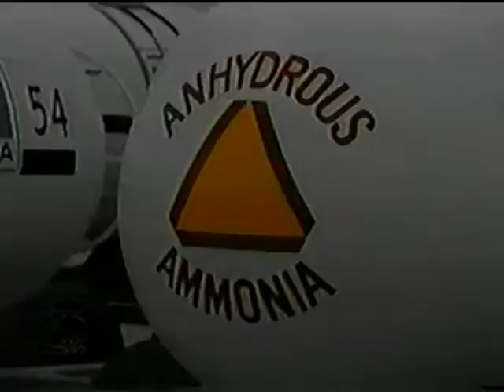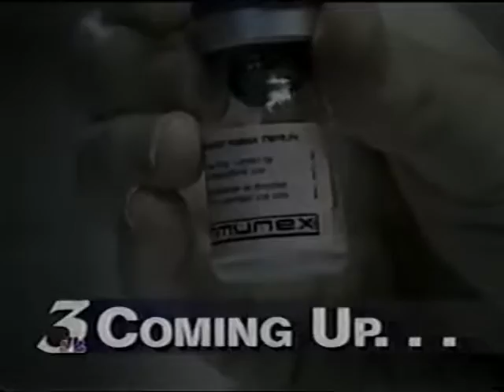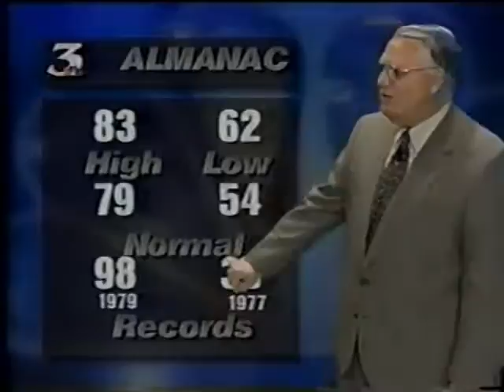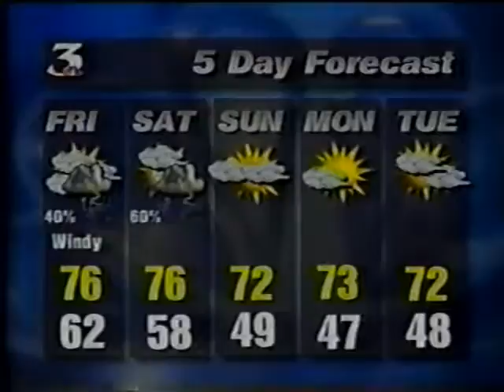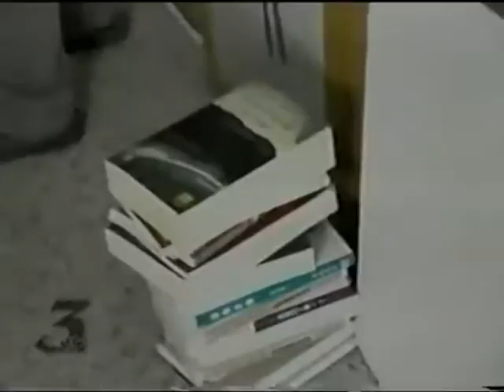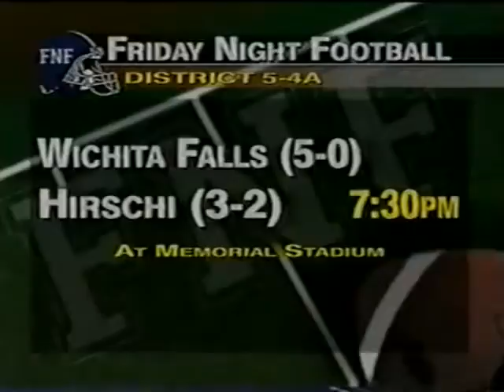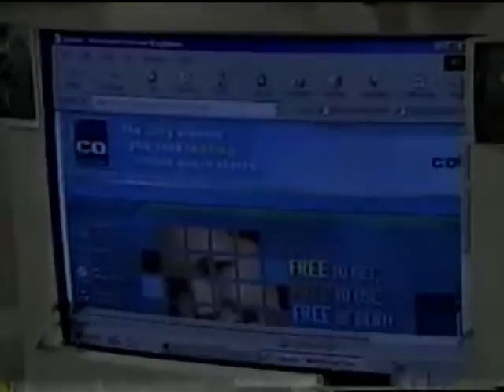KFDX 10pm News, October 12, 2000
Posted for educational and historical purposes only. All material is under the copyright of their original holders. Credit and courtesy goes to this video and channel NewsActive3 and other news organizations.